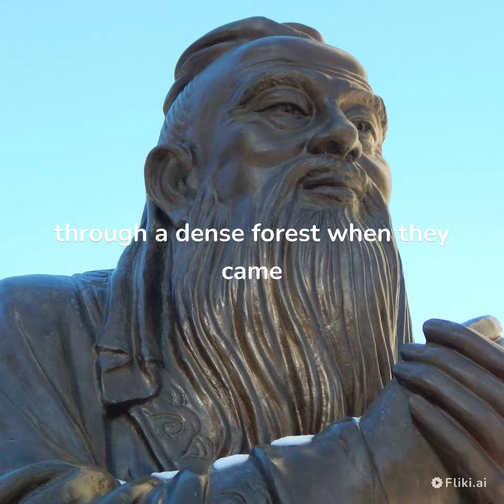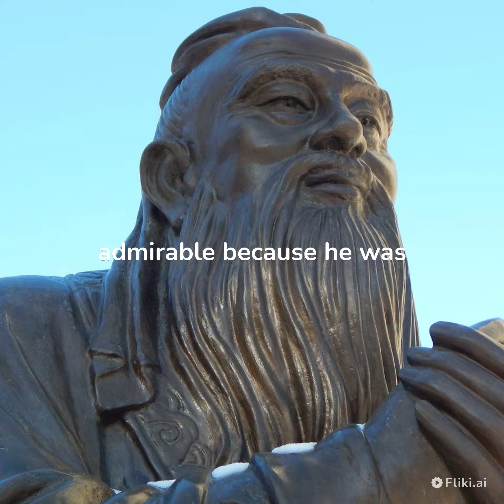These Confucius short story is life lesson for us #@feel motivated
Confucius (/kənˈfjuːʃəs/ kən-FEW-shəs; Chinese: 孔夫子; pinyin: Kǒng Fūzǐ, "Master Kǒng"; or commonly 孔子; Kǒngzǐ; c. 551 – c. 479 BCE) was a Chinese philosopher and politician of the Spring and Autumn period who is traditionally considered the paragon of Chinese sages. Confucius's teachings and philosophy underpin East Asian culture and society, remaining influential across China and East Asia to this day.[24

Copyright info:
This video is about education purpose

Hello viewers I believe that the description should be short yet powerful.

For  feel motivational youtube channel -

I am just trying to fuel the flame and keep engine going. Don't stop if you have failed, going through tough times, sad about something. You are a lot more than you think. Hustle to explore, to succeed.